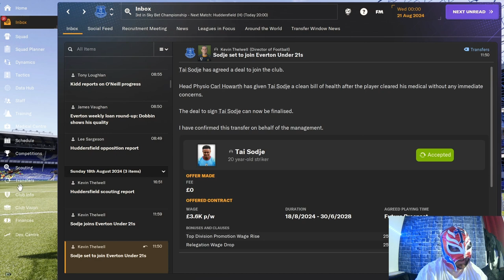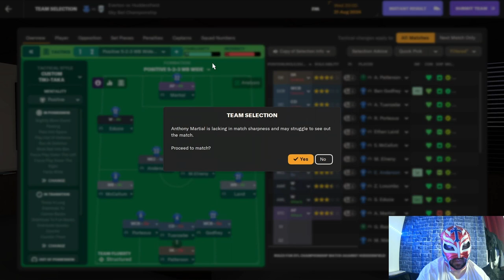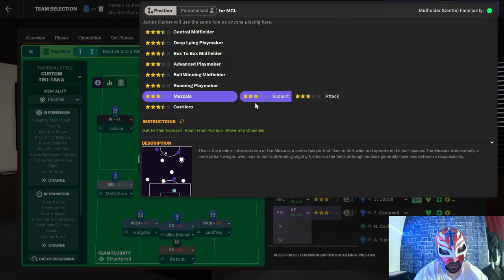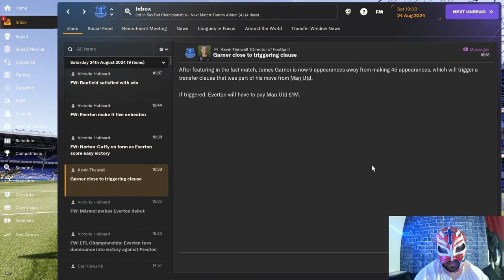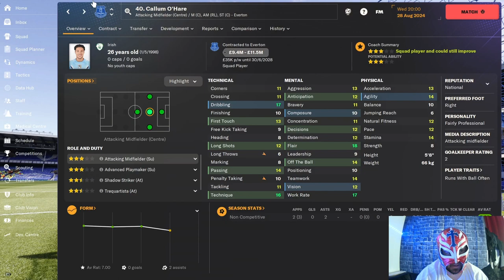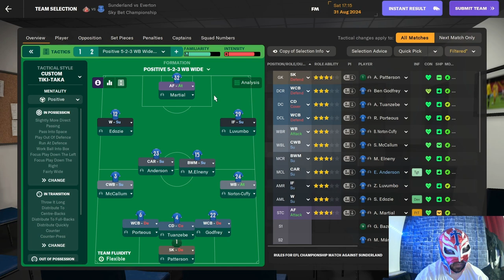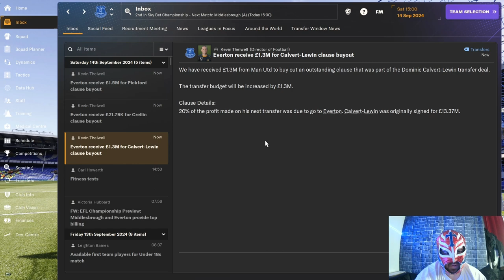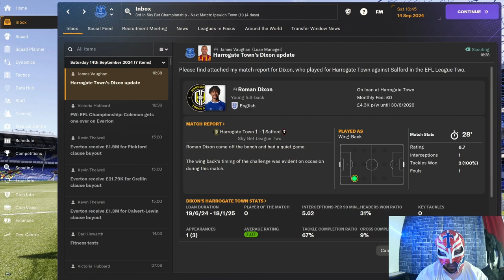Everton Tycoon Episode 5 - Will We Stay Undefeated?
About LuchaFM

🚀 "Get ready to witness the rise of your managerial prowess, as we conquer leagues, clinch championships, and build dynasties. This is LuchaFM, where the virtual pitch meets the passionate heart of football. Let the games begin!" We spend this episode trying to keep undefeated with our new custom tactic. Can we stay undefeated?